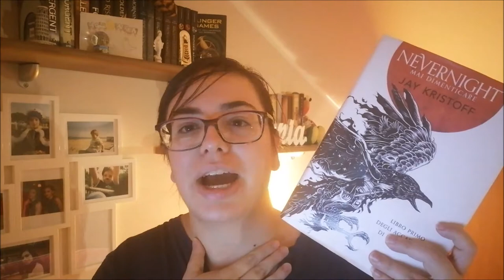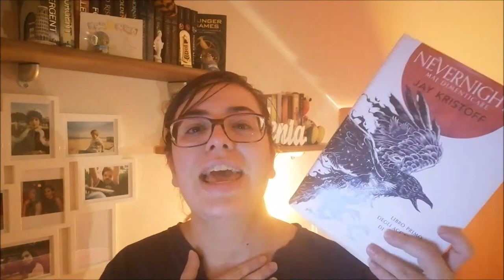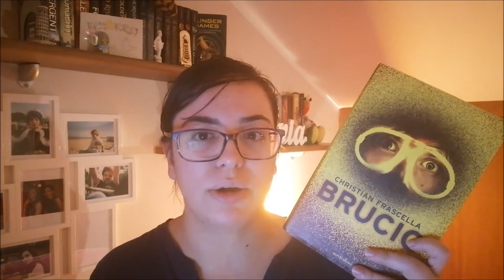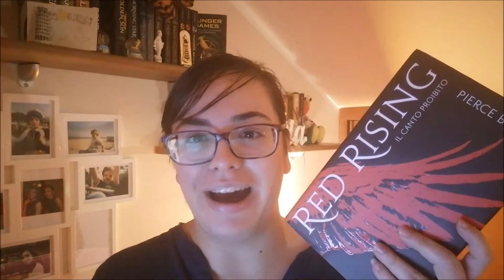TIM BURTON Characters BOOK TAG //Ylenia\\